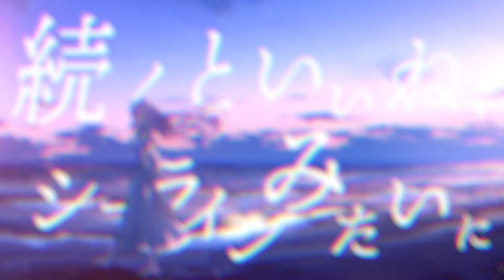Daybreak Seaside / MiCosmiC★baby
Lyrics

爪先に風が吹いて
まだ見ぬ朝がはじまる
潮騒にまぎれて
なにかいいこと考えてたでしょう?

幸せが浮かんでる
ゆら、ゆら、
早くサーチライトで見つけて

波に攫われちゃったらどうしようね
砂に描いた歩みは薄れども
2人だけのストーリーがどこまでも
続くといいね、シーラインみたいに

(デイブレイク 太陽が昇る前に
 シーサイド 手を繋いで   )

海霧に包まれても
言葉は錆びつかないから
寄せては返す音にのせて
恋を歌うのでしょうか

まばたきのあいだに
しら、しら、
悲しかったことも忘れて

あの日見てた景色と変わらないね
それ以外の全てが変わったけど
2人だけのメモリーが泡になって
水面映った、空に溶けていく

(太陽が昇る前に 手を繋いで)

重なりあっている視線の先
あなたはどんな気持ちでいるのでしょう

2人だけのストーリーがどこまでも

Produced by LSCM Records